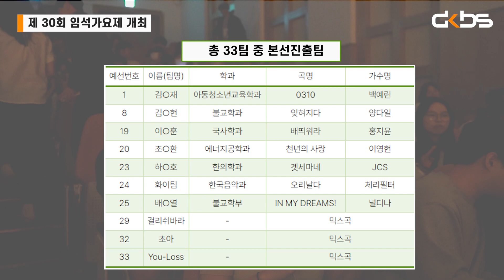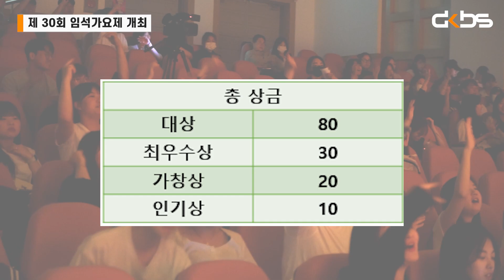동국대학교 WISE캠퍼스 임석가요제 개최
18일 목요일 동국대학교 WISE 캠퍼스 백주년 대강당에서 임석가요제 예선이 진행되었습니다. 가요제 본선 진출자는 오는 26일 금요일 대운동장에서 공연할 예정입니다.

촬영: 김나경, 류선우
편집: 강예인